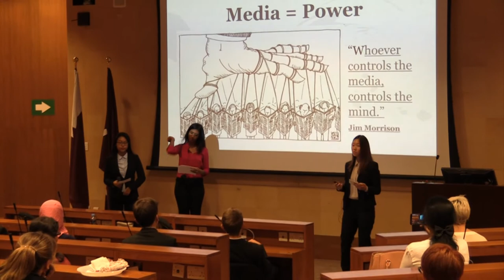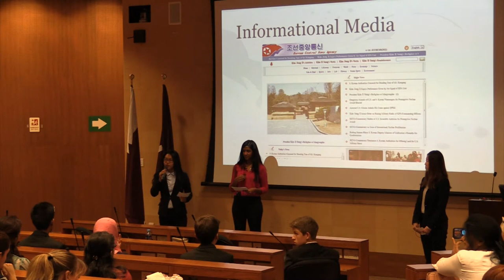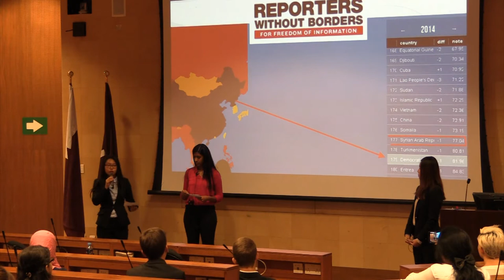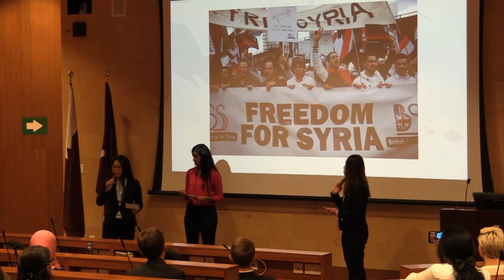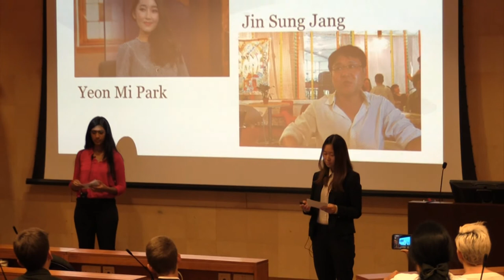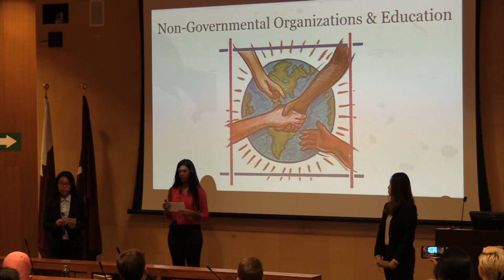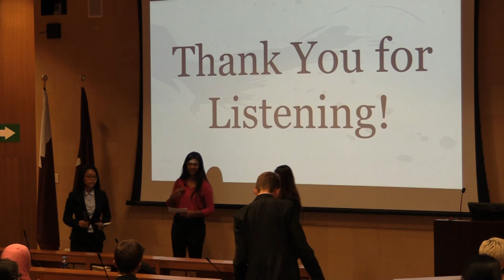GATE-D Talks, Propaganda in North Korea